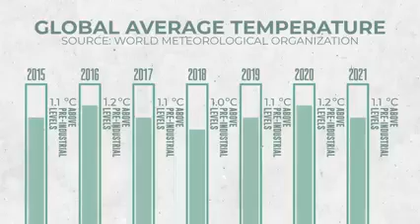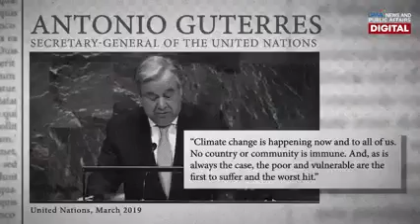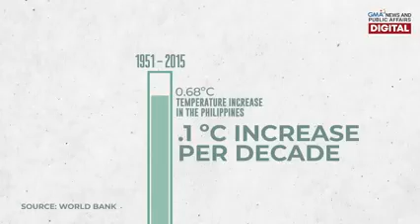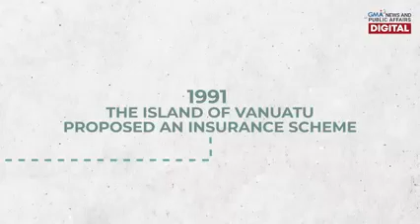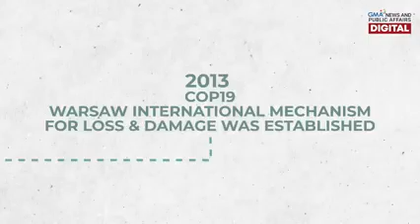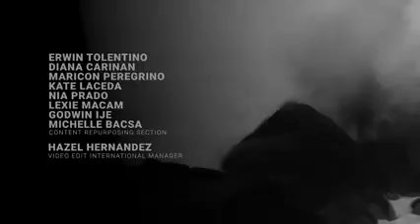GMA news share balita... Troback New